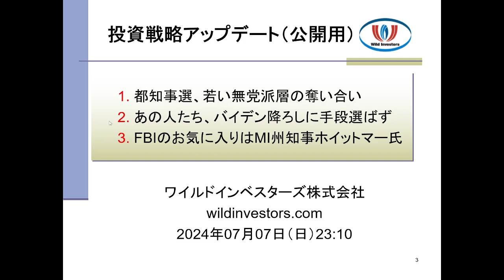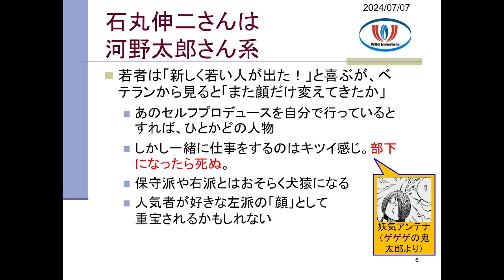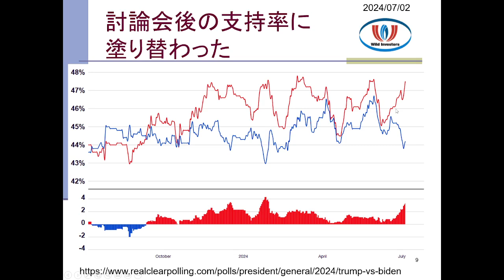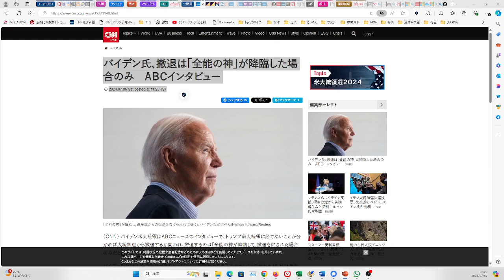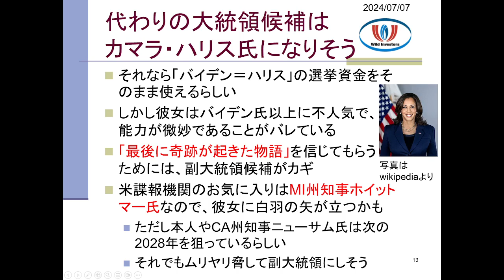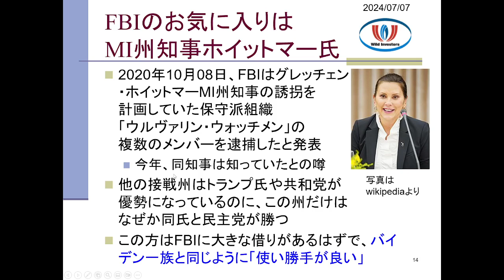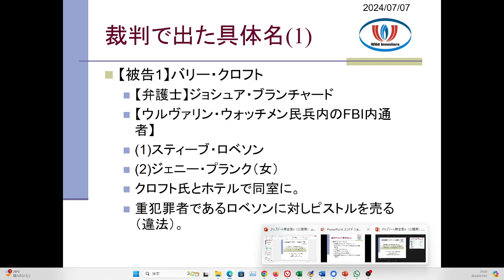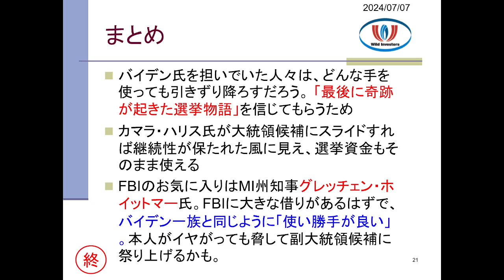投資戦略動画（公開用）20240707 都知事選、若い無党派層の奪い合い。あの人たち、バイデン降ろしに手段選ばず。FBIのお気に入りはMI州知事ホイットマー氏。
動画は長いので2倍速推奨です。

【公開用アップデート概略】

1. 都知事選、若い無党派層の奪い合い
2. あの人たち、バイデン降ろしに手段選ばず
3. FBIのお気に入りはMI州知事ホイットマー氏

バイデン氏、撤退は「全能の神」が降臨した場合のみ　ＡＢＣインタビュー
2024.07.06 Sat posted at 11:25 JST

2024 General Election: Trump vs. Biden

2024 U.S. President Betting Odds Data

(DeepL翻訳)
ホイットマー知事誘拐計画裁判4日目、FBIの潜入捜査官が証言
アダム・フォックスとバリー・クロフトの第2回公判4日目、裁判所は複数のFBI捜査官から、捜査に使用した潜入情報源について話を聞きました。
 By Michael Martin投稿日時：2022年8月12日午前11時19分 最終更新日時：2022年8月13日午前5時22分